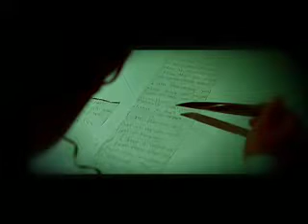Nine Inch Nails - The Becoming (using Manhunter visuals)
There were elements of "The Becoming" that reminded me of Michael Mann's film "Manhunter", so I thought I'd try this out.

Warning; there are spoilers for the movie in this.

This is probably the most effects-laden thing I've ever done.  Lots of color "correction" and other visual changes of the original (brilliant) movie.

It was really hard to put the edits/cuts where they are and leave it there.  There was a kind of feel I was going for, and the typical "always cut on a major beat" type of thing just wouldn't have worked right for this.  I wanted the off-kilter feel of having the edits in seemingly the wrong places.

The timing of the ending with the music is also intentional.  I wanted the vocals in the song to continue after the film's "resolution", to further express that Dollarhyde's thought process was still in Graham's head.

I'm really happy with the result.